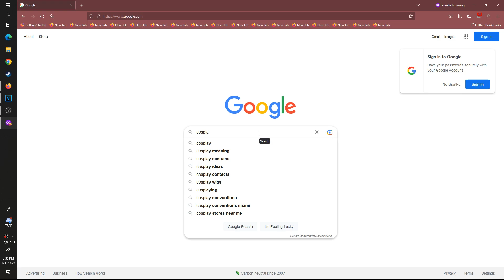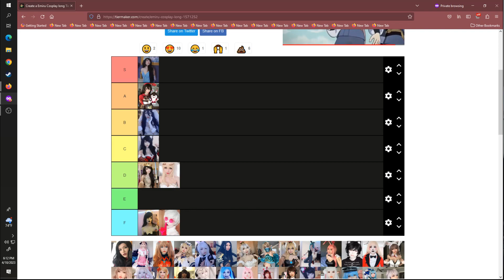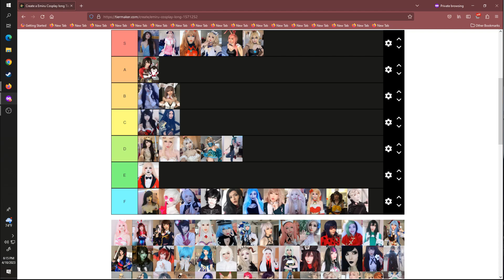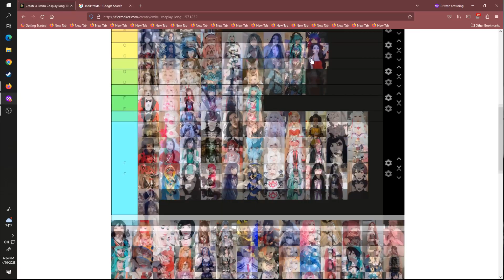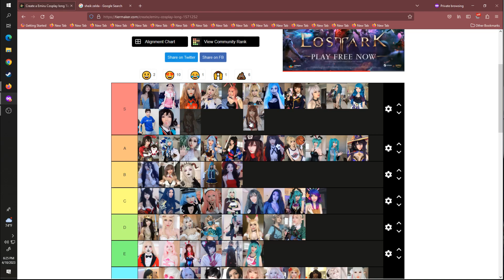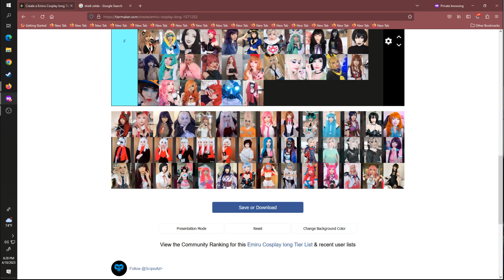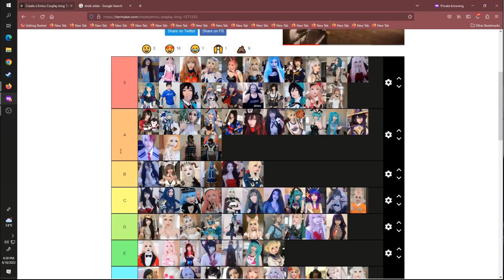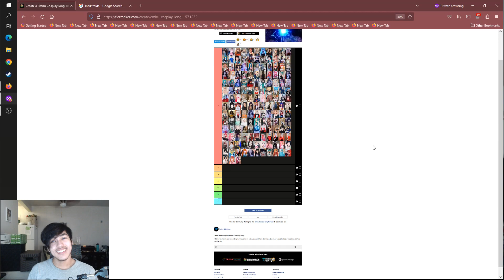Rating the Queen of Cosplay Cosplay's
This Video was produced and distributed by the Emiru Fan Club Coalition due to Brandon being unavailable
beyond this point is an e- begger